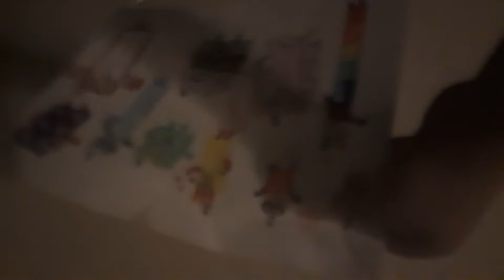My NumberBlocks Art!